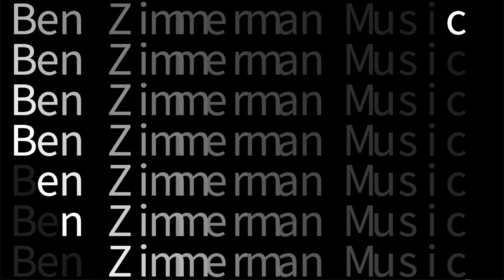Ben Zimmerman "180 Is Such A Great Tempo!"